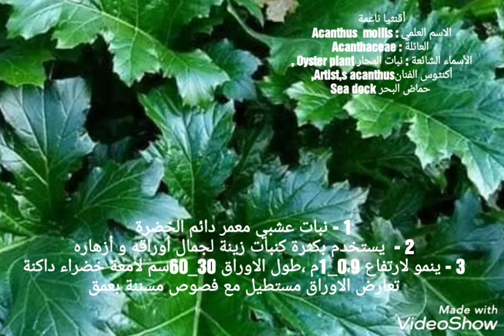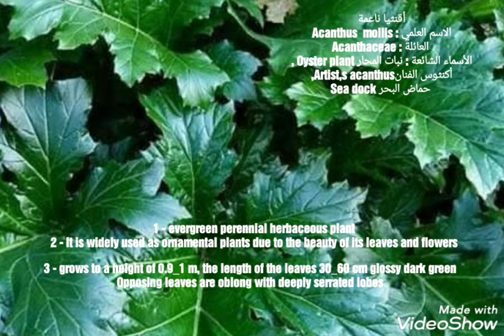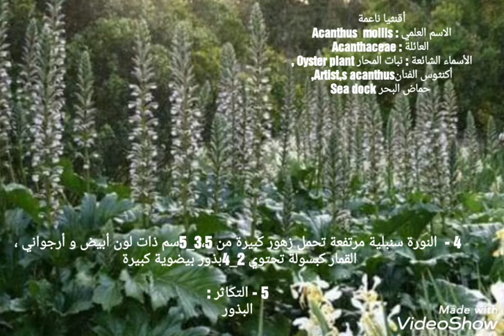أقنثيا ناعمة الاسم العلمي : Acanthus mollis العائلة : Acanthaceaeالأسماء الشائعة : نبات المحار .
أقنثيا ناعمة
الاسم العلمي : Acanthus  mollis
العائلة : Acanthaceae
الأسماء الشائعة : نبات المحار Oyster plant , أكنثوس الفنانArtist,s acanthus, حماض البحر Sea dock

1 - نبات عشبي معمر دائم الخضرة
2 -  يستخدم بكثرة كنبات زينة لجمال أوراقه و أزهاره
3 - ينمو لارتفاع 0،9_1م ،طول الاوراق 30_60سم لامعة خضراء داكنة
تعارض الاوراق مستطيل مع فصوص مسننة بعمق

4 -  النورة سنبلية مرتفعة تحمل زهور كبيرة من 3،5_5سم ذات لون أبيض و أرجواني ،القمار كبسولة تحتوي 2_4بذور بيضوية كبيرة

5 - التكاثر :
البذور

Soft acanthus
Scientific name: Acanthus mollis
Family: Acanthaceae
Common Names: Oyster plant, Artist,s acanthus, Sea dock

1 - evergreen perennial herbaceous plant
2 - It is widely used as ornamental plants due to the beauty of its leaves and flowers
3 - grows to a height of 0.9_1 m, the length of the leaves 30_60 cm glossy dark green
Opposing leaves are oblong with deeply serrated lobes

4 - The inflorescence is a high spikelet bearing large flowers of 3.5-5 cm, white and purple in color, a capsule containing 2-4 large oval seeds.

5- Reproduction:
Seeds